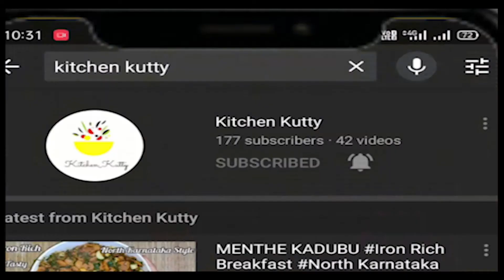PANEER BUTTER MASALA # 100% Restaurant Style Easy Cooking # Tasty North Indian Gravy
Hello all, Paneer butter masala is one of the most popular paneer recipes in Indian cuisine. It has perfect combination of spiciness and creaminess and makes it simply irresistible and versatile to be served with any Indian bread.

I am sure this recipe tops yours list and please do try this recipe and let me know how it turns out 🤗